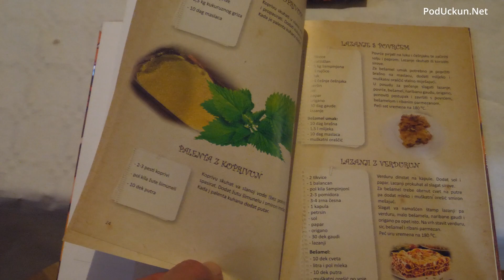Obilježavanje Međunarodnog dana materinskoga jezika i promocija knjige Matujska kuharica